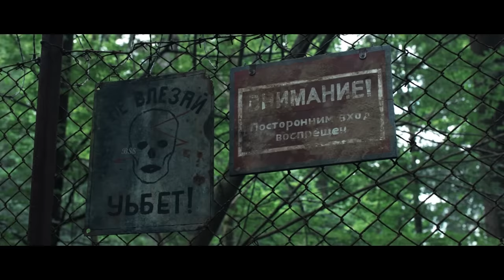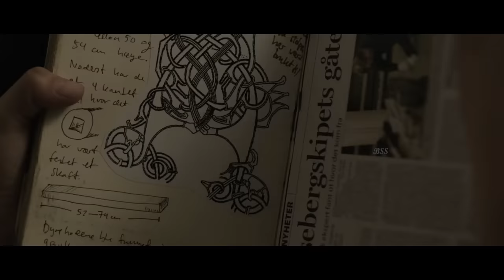Ragnarok Movie Review/Plot in Hindi & Urdu